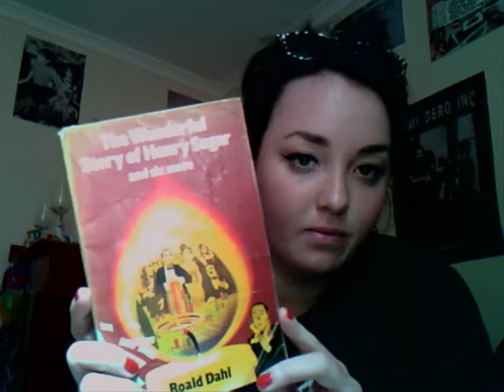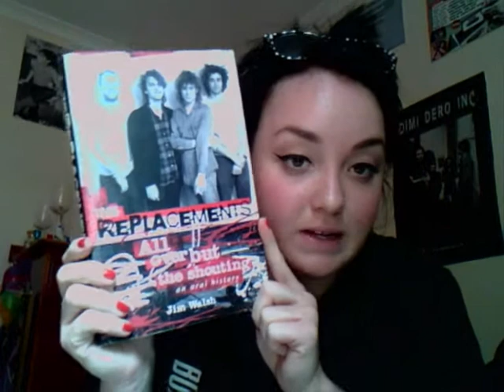12 Day Vlog Challenge - Day 2